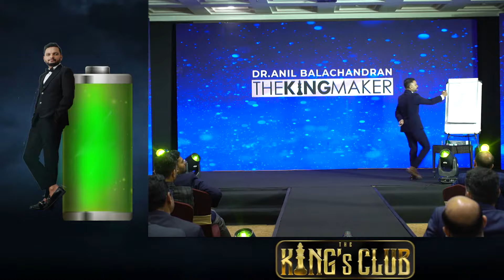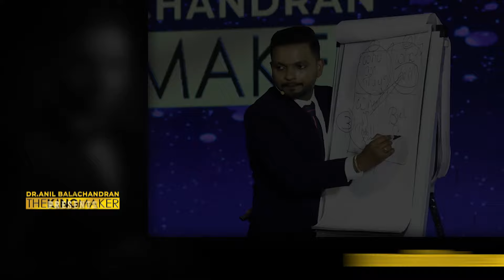എന്ത്കൊണ്ട് പോയ കസ്റ്റമർ തിരിച്ചു വരുന്നില്ല | Dr. ANIL BALACHANDRAN | Dr. അനിൽ ബാലചന്ദ്രൻ